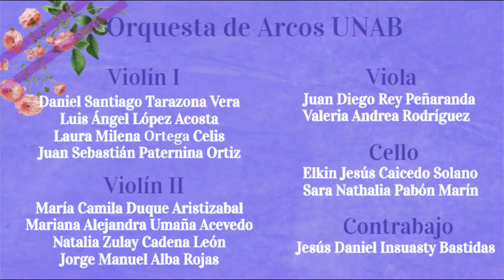Jesús Alberto Rey Mariño (orq. Adolfo Hernández) - Pasillo Leyla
Orquesta de Arcos UNAB
Directora: Iryna Litvin
2020